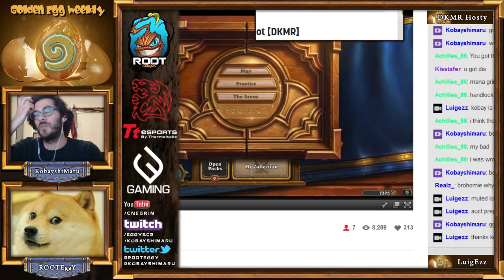The Golden Egg Weekly #1 - Tournament Grand Finals - Post UTH Nerf Decklists